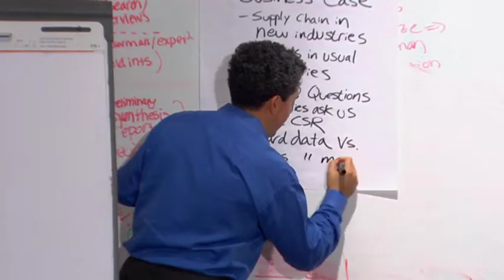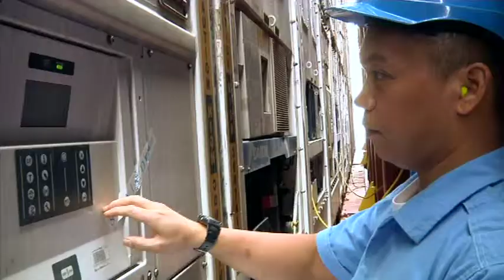Clean Cargo on the Road to Copenhagen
Watch what shippers and carriers in the Clean Cargo Working Group are doing to address climate change in this CNBC Asia/Europe segment.